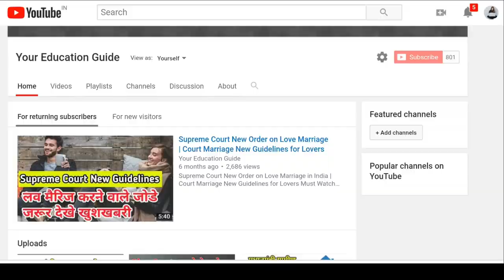साऊदी अरब मे कभी बारिश क्यो नही होती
Important Keywords:-